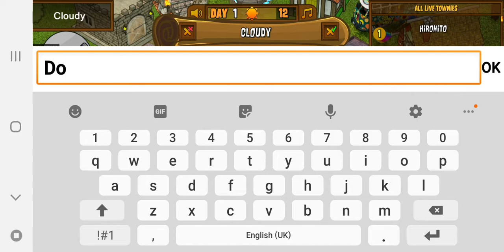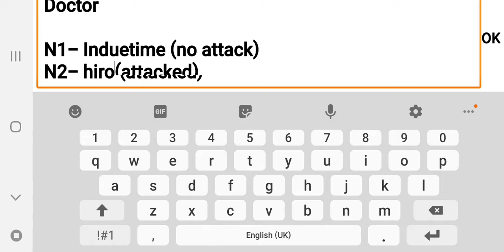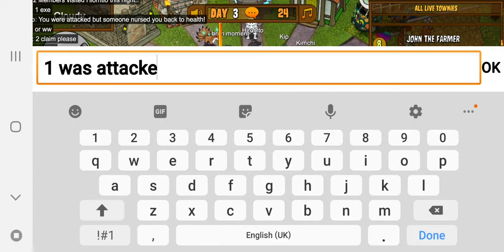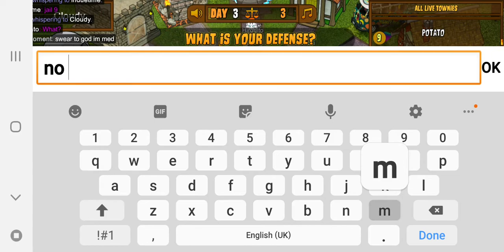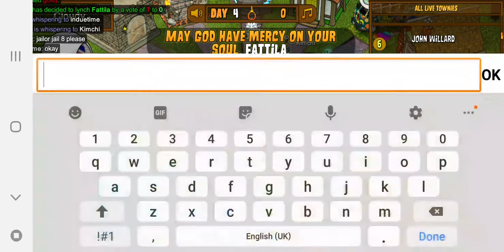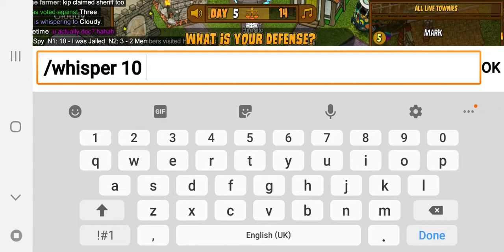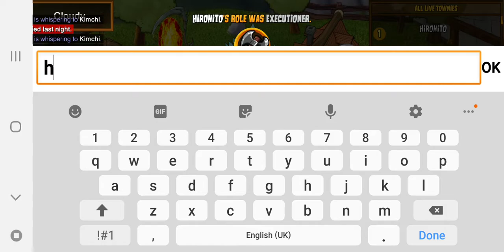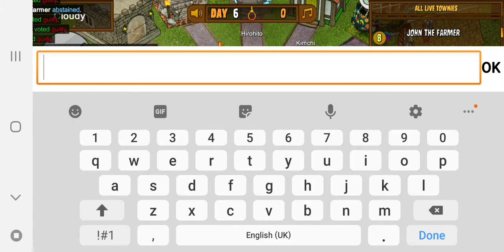Town Of Salem #20 Cloudy The Doctor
Silver Ranked Game